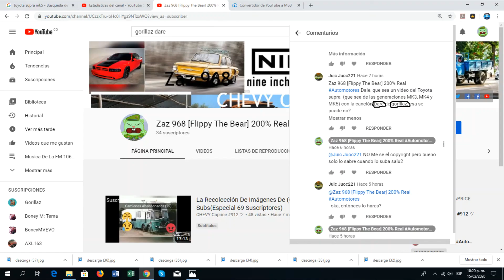Toyota Supra MK3,MK4 Y MK5(Para Mi Sub 27 Juic Juoc221)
AVISO: Yo no eleji la canción fue mi amigo Juic